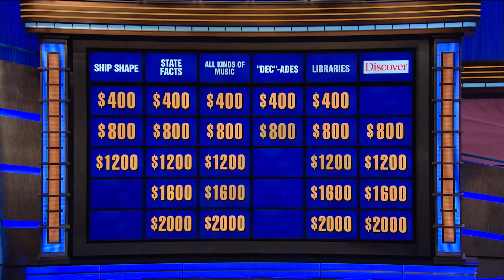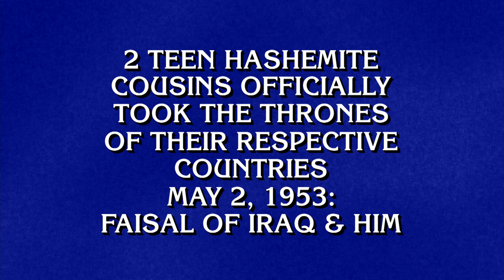Jeopardy! | The Battle of the Decades | Brad Rutter: Finalist Winning Moments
Brad Rutter relives his best moments during the Battle of the Decades tournament.